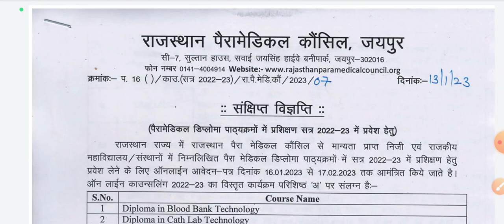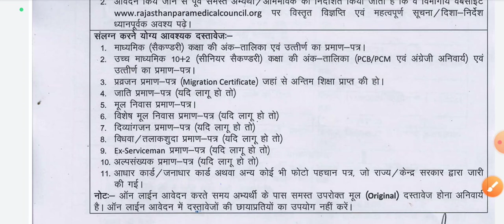which Documents Required In Rajasthan Paramedical Addmission?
All Documents Required In Rajasthan Paramedical Addmission paramedical rajasthan addmission_openwhich Documents Required In Rajasthan Paramedical Addmission?